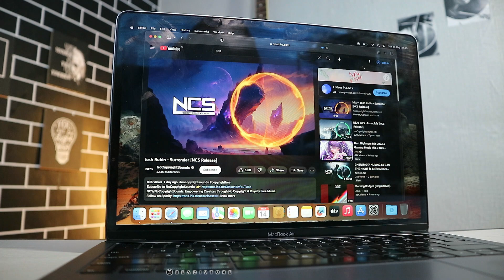Macbook AIR 2019 Full Review di Tahun 2023 Apakah Worth It Dibeli?